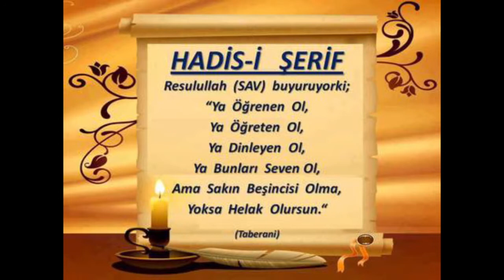21) Şerhi Dâvûd-i Karsî - Usûlü'l- Hadîs - Seyda Molla Selahattin Atalay - Huzur Medreseleri